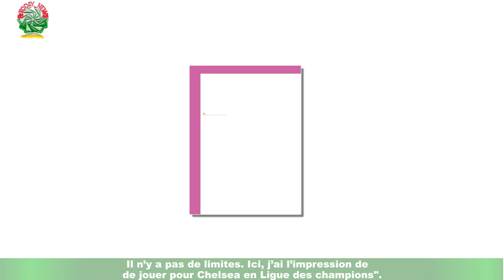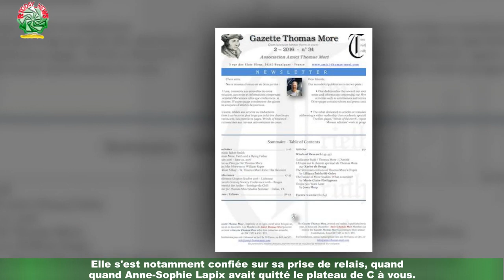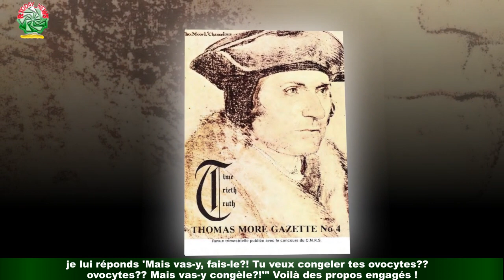« Je me trouvais moche » : quand Anne-Elisabeth juge son physique à ses débuts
Anne-Elisabeth Lemoine est une femme heureuse. Depuis le lundi 30 août dernier,l'animatrice a repris les commandes de son émission C à vous, diffusée sur France 5.Depuis maintenant 2017, elle ne cesse de séduire les téléspectateurs mais aussi les nouvelles recrues.thank for watching my video your sub my channel